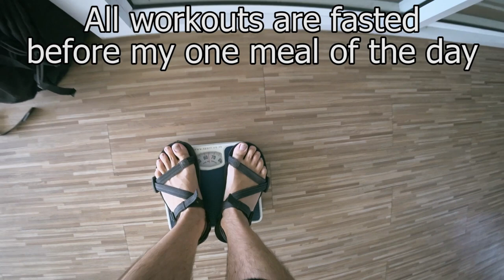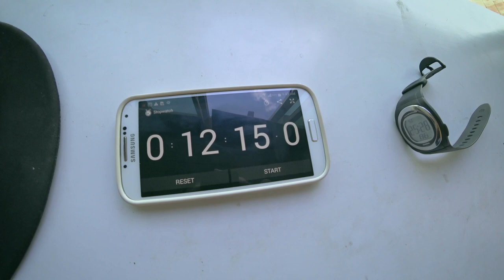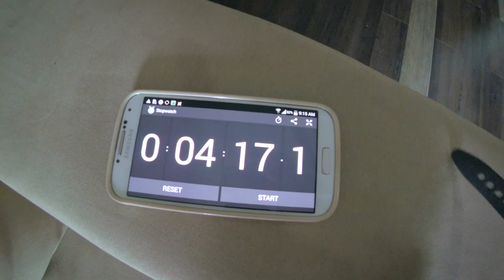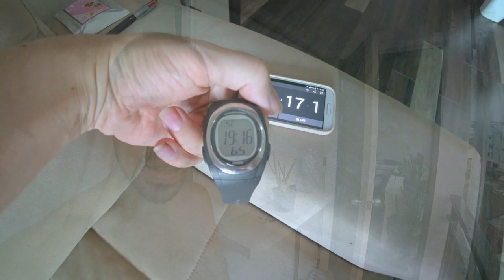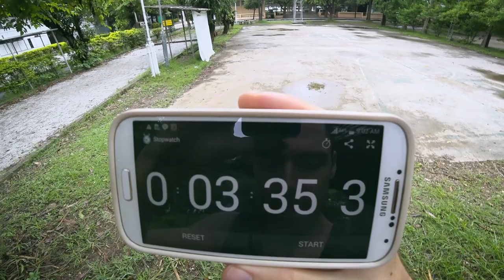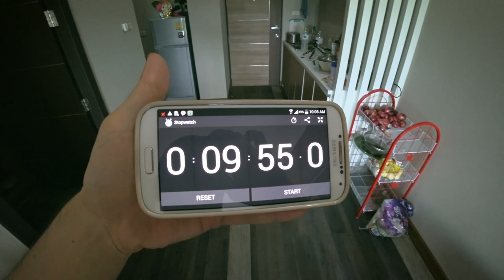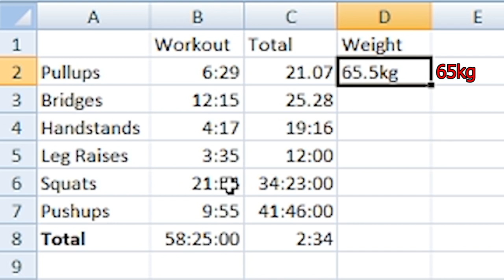From Skinny To Shredded With Pure Calisthenics: My Full Routine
I went from 112 pounds to 145 on pure calisthenics only. No weights, just bodyweight workouts. This is my full routine inspired by convict conditioning. My calisthenics transformation is ongoing. I love pure calisthenics though, no need to add weights until you reach the master steps. Monkey Strength ebook to come when I reach the master steps of convict conditioning. Street workout motivation, and explanations on how I do my 6 exercises in 6 days. And we also time our workouts. How much time under tension, and how much total time elapsed for each day!  Much less than you think I bet ;)

HEALTH STUFF

CAMERA GEAR